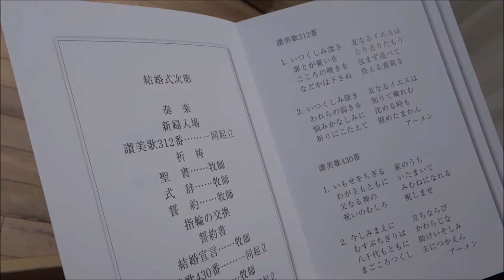結婚披露宴ショートMovie 2015.6.28